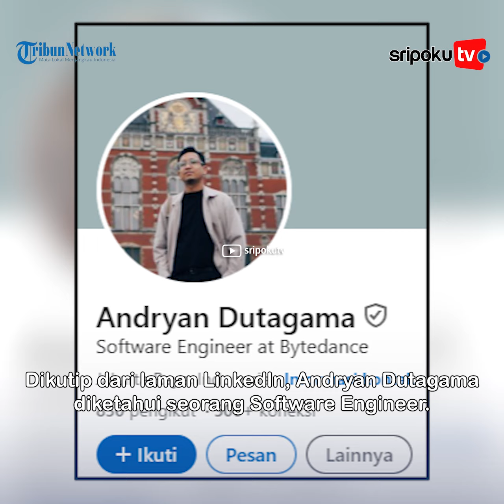Nessie Judge Menikah, Sosok Andryan Dutagama Jadi Sorotan, Mantan Pegawai di Tokopedia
Baru-baru ini, YouTuber yang terkenal dengan konten 'Nerror'  mengejutkan penggemar lantaran mengunggah foto pernikahannya.

Pasalnya Nessie Judge resmi menikah di Alila SCBD, Jakarta Selatan pada Minggu (25/2/2024).

Tampak dari postingan itu, akad nikah Nessie dan sang suami Andryan Dutagama mengusung adat sunda dengan nuansa serba putih.

Palembang.tribunnews.com

Sumber Video: localpridegarage
Editor Video: frizeky
Vo: Felin